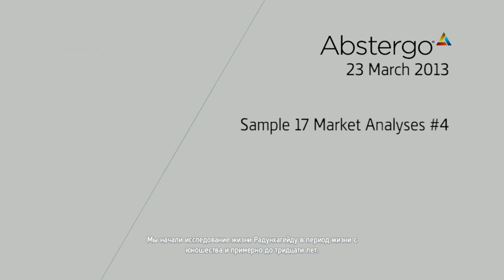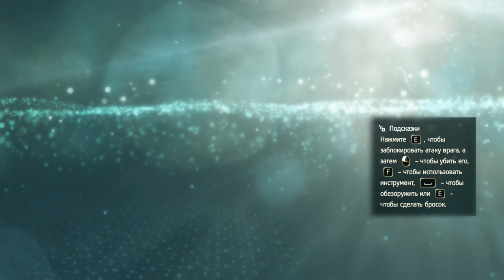Assassin’s Creed IV: Black Flag ► Финал ► №49